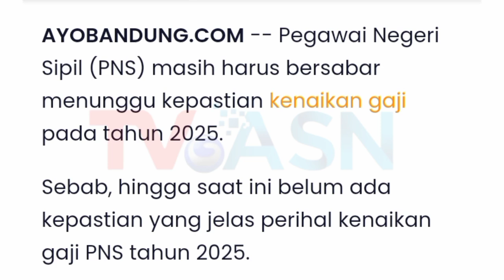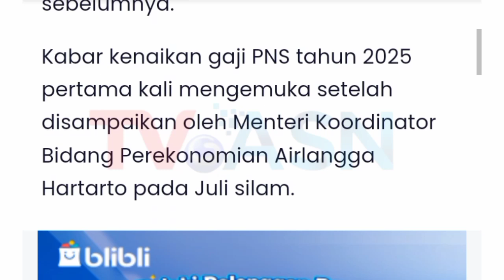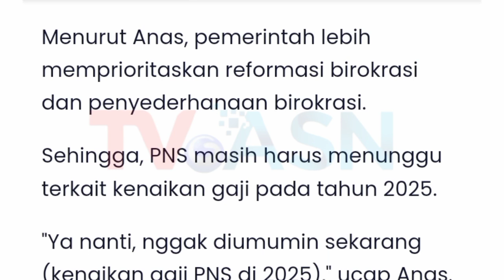Update Terbaru❗Kenaikan Gaji PNS 2025 Tak Disinggung Jokowi, Ternyata Ini Alasannya.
Informasi Terbaru mengenai Kenaikan Gaji PNS 2025 Tak Disinggung Presiden Jokowi, Ternyata Ini Alasannya.